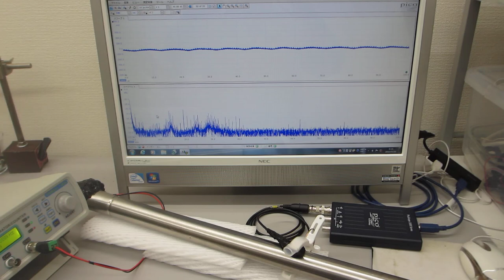超音波による音響特性テスト（超音波刺激の適性振動モード確認）